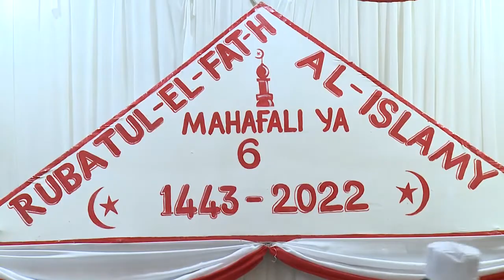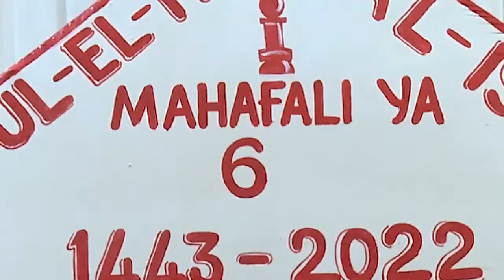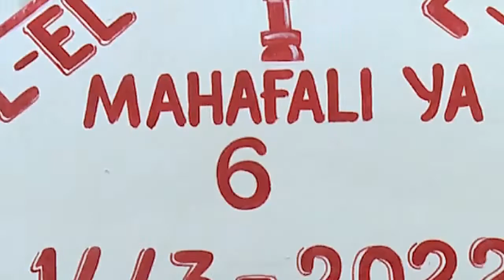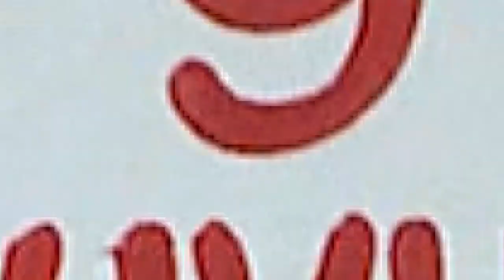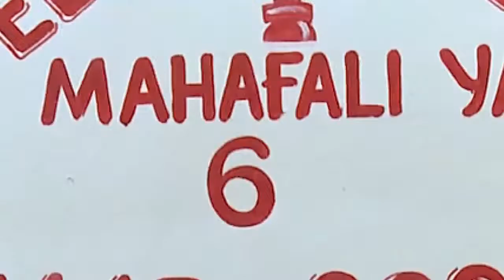🔴WANAFUNZI WANONESHA MASOMO YAO YA MWAKA